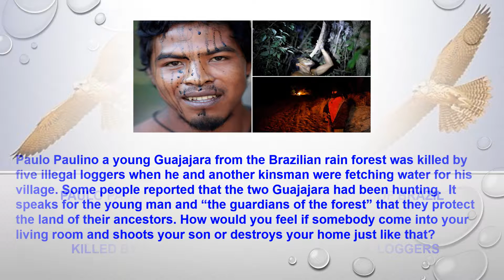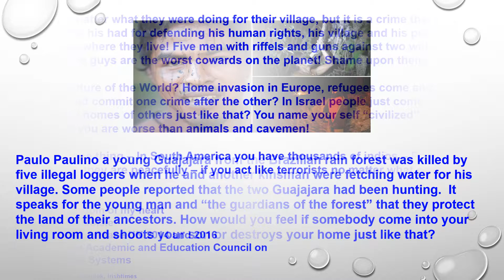PAULO PAULINO GUAJAJARA - THE BRAVEHEART OF BRAZIL KILLED BY THE COWARDS OF BRAZIL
What do you do if thousands of indios of Brazil stand up and fight for their rights to live?